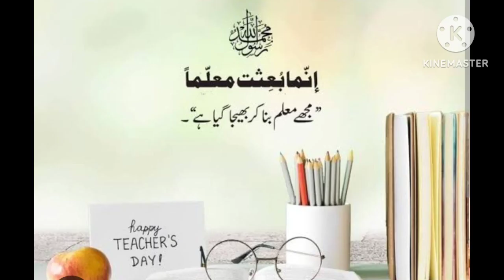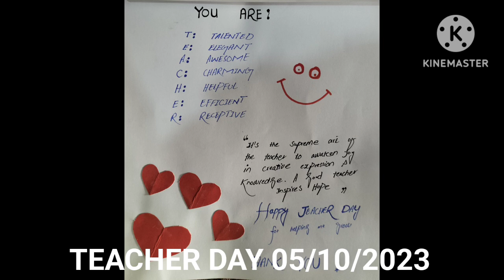World teacher day | student respect teacher day | October 05,2023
teachers day
respect of teacher
respect teachers
respect your teacher
teacher day
teachers day special
student respect for teachers
respect teacher
student teacher
teacher day special
respect for teacher
# respect of teacher
respect for teachers
respect all teachers